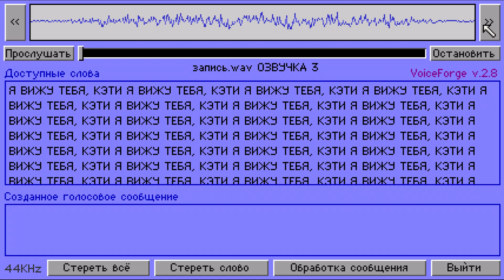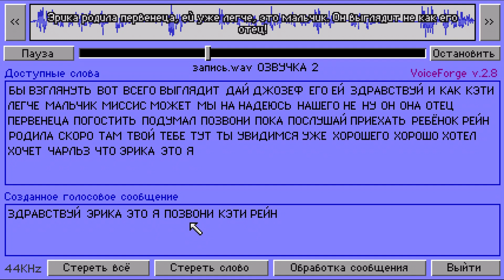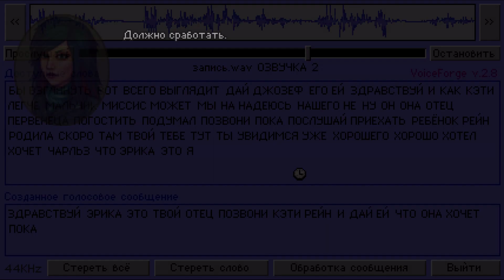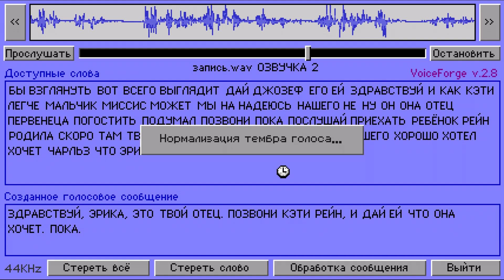Kathy Rain: Director's Cut ➤Прохождение #6 ➤ОКИ-ДОКИ.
События Kathy Rain разворачиваются в 90-е годы. Амбициозная журналистка Кэти Рейн, расследуя загадочную смерть ее деда, погружается в историю своей семьи.

«Конвелл-Спрингс. Никогда не думала, что вернусь сюда...»
Тайны окружают родной город Кэти. Оседлав верный мотоцикл и вооружившись пачкой сигарет и блокнотом, она отправляется в изнурительное путешествие, полное потрясений.